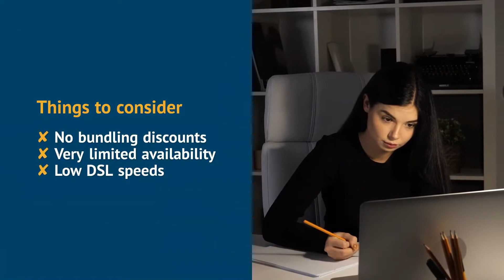Verizon Internet, Fios, Prices and Customer Service (2020 Review!) | What You REALLY need to know!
In this video we reviewed Verizon Internet, Fios speeds, prices and customer service.

First, we'll showcase Verizon best features and why it won our award for Best Fiber Provider.

Then, we'll show you the things you need to consider before purchasing Verizon Internet.

Looking for more? Check out the website to compare other providers.